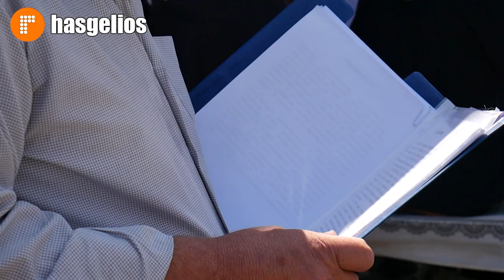Незаконные торговые точки будут устранены в Хасавюрте